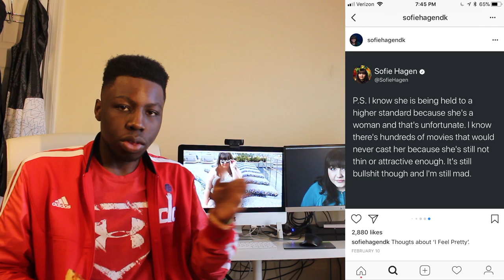Sofie Hagen Hates Cancer Research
Maybe just go on a diet?

Thank you guys for checking out the video, it means a lot! Make sure to comment, what you guys wanna see next.